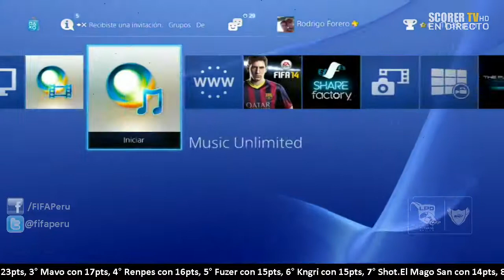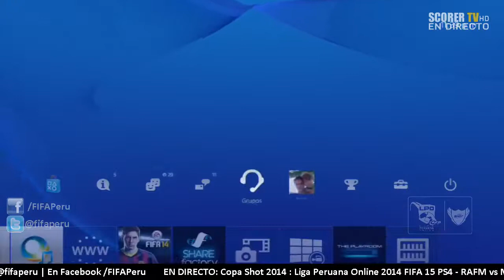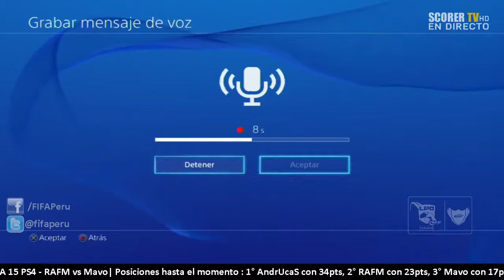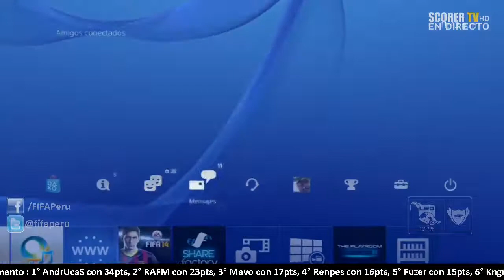Copa Shot Peru 2014: Fecha 6: RAFM vs Mavo (VUELTA) @ FIFA 15 PS4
(if you talk english only you can use the ENGLISH SUBTITLES with automatic translation)

PSN ID Internacional: ScoreR_82
PSN ID para Peruanos: ScoreR82Peru